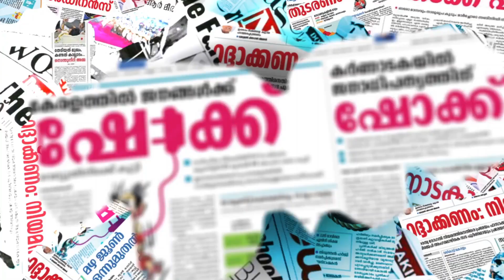സീറ്റ് കൂടുതൽ കിട്ടുമെന്ന പ്രതീക്ഷയിൽ ലീഗ് | muslim league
സീറ്റ് കൂടുതൽ കിട്ടുമെന്ന പ്രതീക്ഷയിൽ ലീഗ്